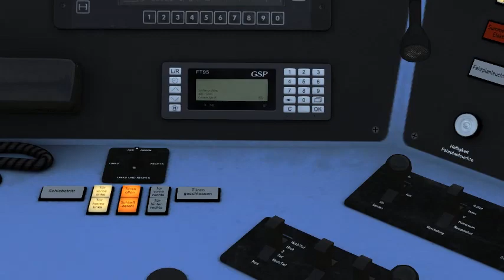Let`s Play Train Simulator 2018 Hautnah#01 Neblige Angelegenheit nach Donaueschingen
Hey Leute, lange ist es her als das letzte Video von mir kam. Nun ist es wieder so weit. Ich bemühe mich jedes Wochenende ein Video ob Omsi 2 oder Train Simulator.

Heute fahre ich auf der Strecke Konstanz- Villingen mit einem Stadler Regio Shuttle RS1 in einem HzL Farbkleid. Außerdem sind Ansagen in meinem Szenario beinhaltet.

Neue Rubrik:
OMSI2 Hautnah
Train Simulator 2018 Hautnah